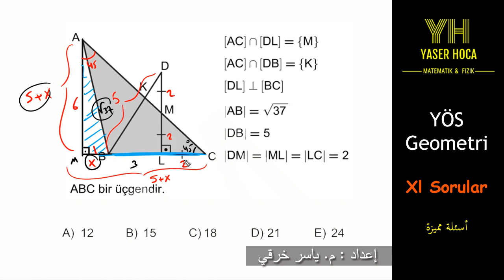أسئلة مميزة - 25